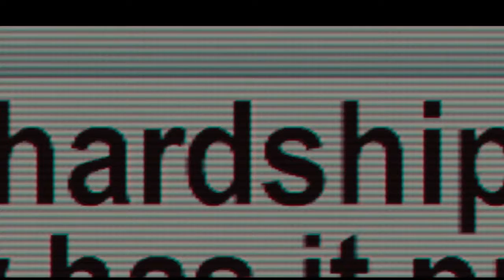Perfekt ist Jetzt (2013) - Satters "Bewerbung"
Großartiger Film!
Unbedingt anschauen ^.^

Starttermin 20. März 2015 - auf DVD (1 Std. 35 Min.)
Regie James Ponsoldt
Mit Miles Teller, Shailene Woodley, Brie Larson mehr
Genre Komödie , Drama